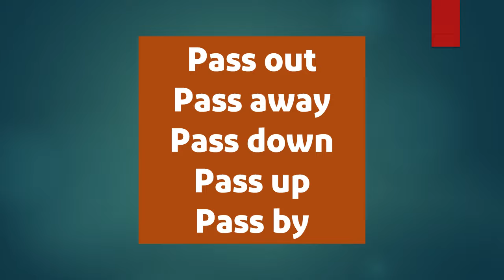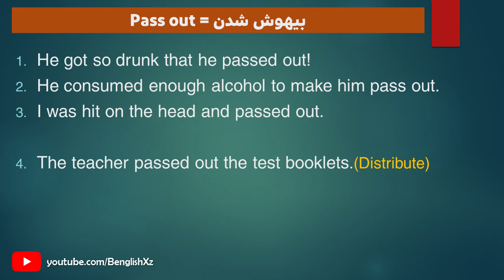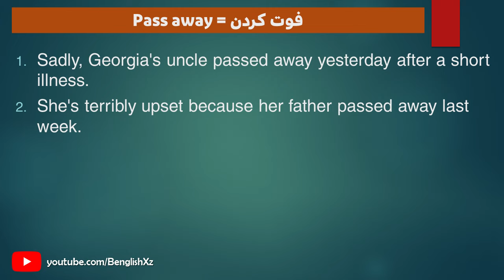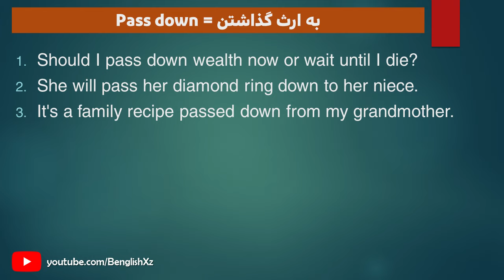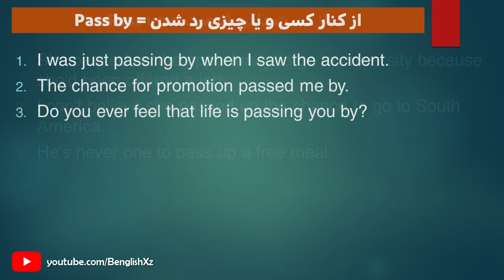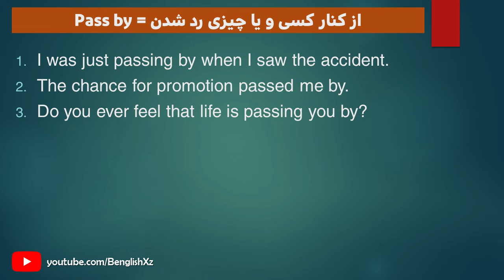چند فریزال ورب کاربردی و کلیدی با کلمه PASS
💢برای محتوای بیشتر، حتما عضو کانال من بشید💢